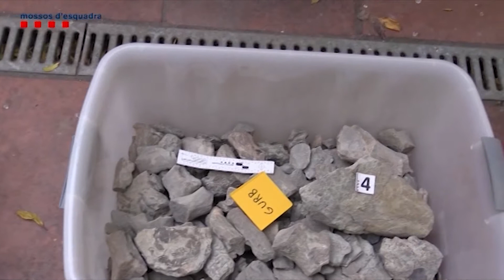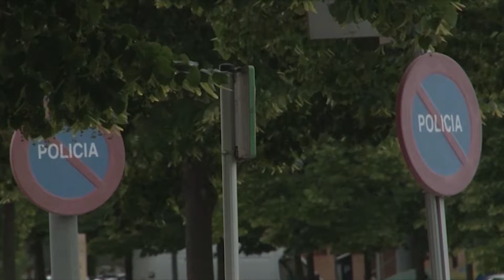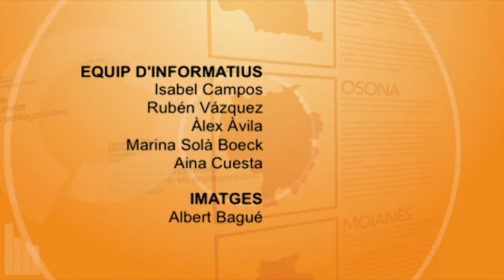Info Taronja 10-01-2018